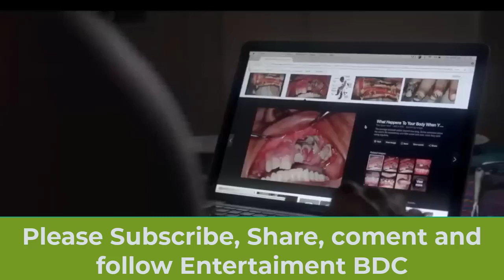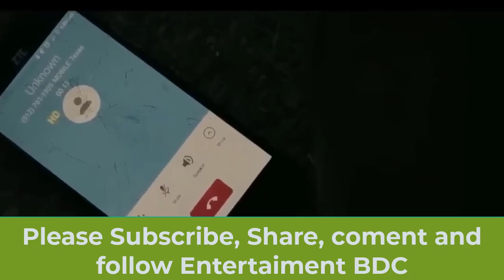Action English Movie 2023 II Dark City New Movie